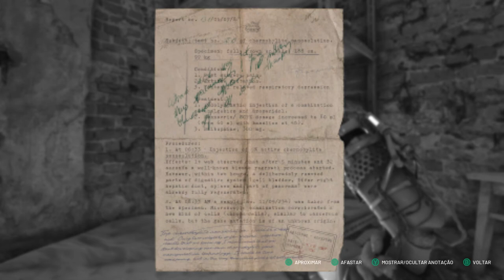Chernobylite, Episódio 19 Um Velho Amigo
Velho Amigo ??? Muitas Trocas de Tiro com uma Visão péssima